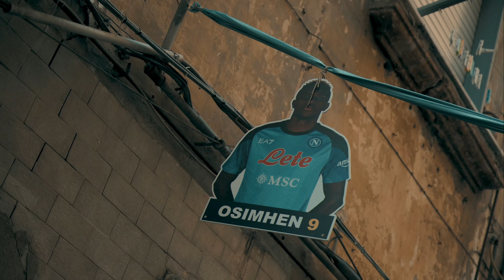NAPOLI CAMPIONE D'ITALIA 2023 - CORI STADIO REMIX - SIMONA SORRENTINO VIOLINIST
Un remix di cori da stadio che hanno accompagnato la vittoria del 3° scudetto del Napoli attraverso i luoghi più rappresentativi della città.